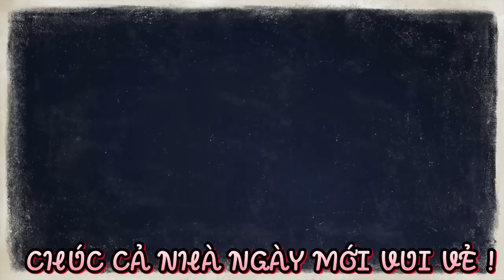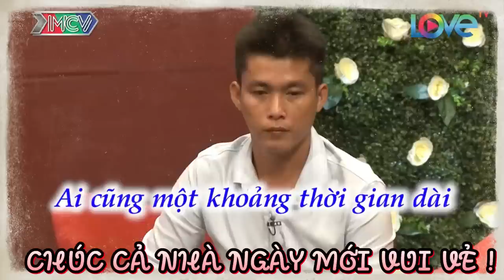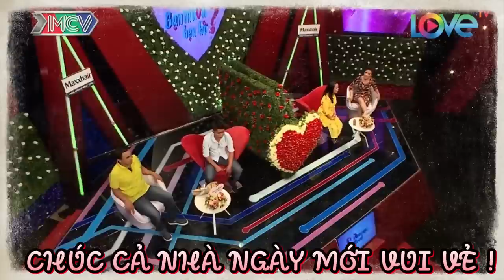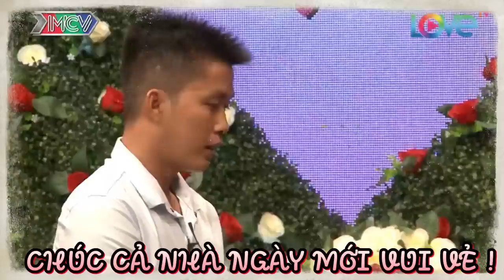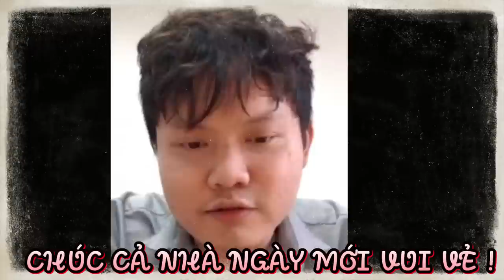Trường Quay Được Trận Cười Té Khói Khi Hai Anh Chị Tấu Hài Quên Cả Hẹn Hò | 69 CÁCH YÊU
BMHH 400
69 Cách Yêu là trang cập nhật những chương trình hẹn hò, ghép đôi, mai mối hot nhất hiện nay BẠN MUỐN HẸN HÒ, HẸN ĂN TRƯA, VỢ CHỒNG SON, YÊU LÀ CƯỚI, MAI MỐI CÙNG NGƯỜI LẠ